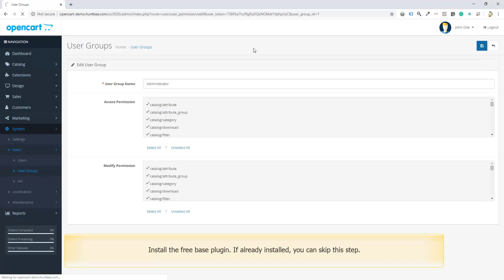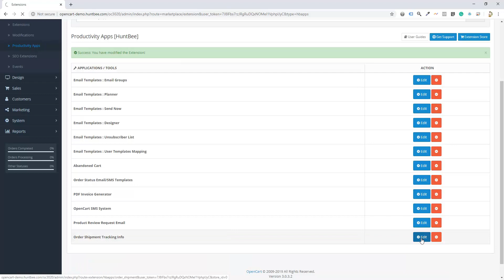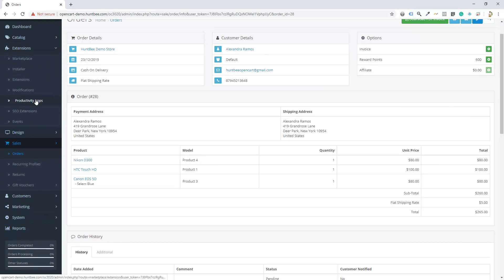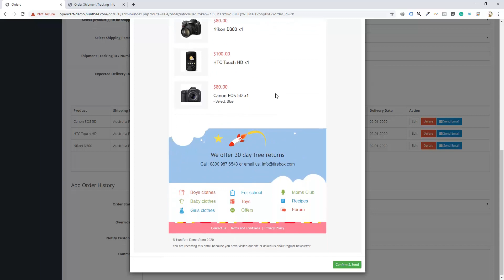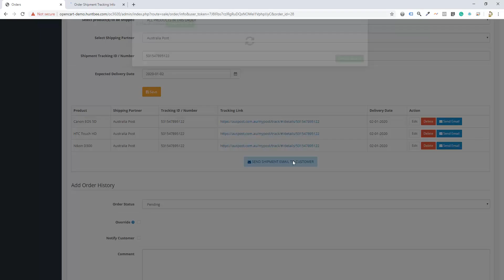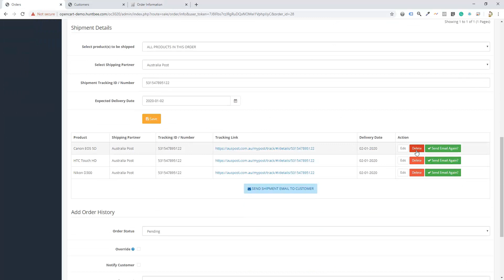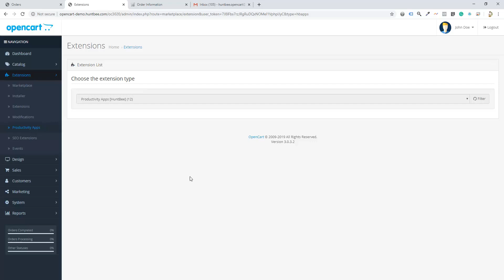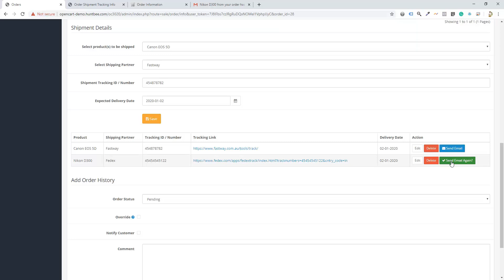Opencart order shipment tracking info extension 4.x.x - Video Demonstration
Opencart order shipment tracking info extension 4.0.0 - Video Demonstration

This extension enables you to add courier/shipment details to the order. You can also assign separate courier details to each product in a particular order. The details you provide from the admin will be reflected in the customer's order history page.

As an admin you can send email notification for the shipped products to the customer.